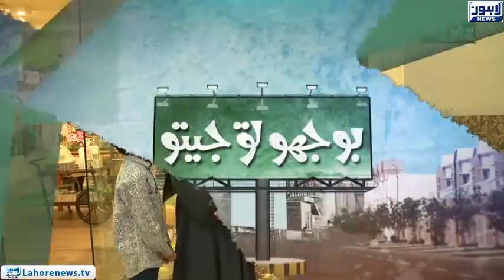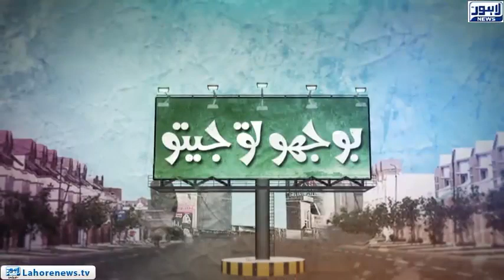Bhoojo To Jeeto - Entertaiment Show - Lahore News HD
Bhoojo To Jeeto with Aleena Haroon (Episode - 465) where she visits Amanah Mall and discovers hidden talent among Children by providing them an opportunity to showcase their talent.